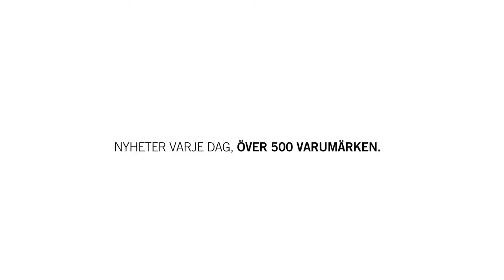Nelly com The Nelly closet TV commercial Passions for Fashion)